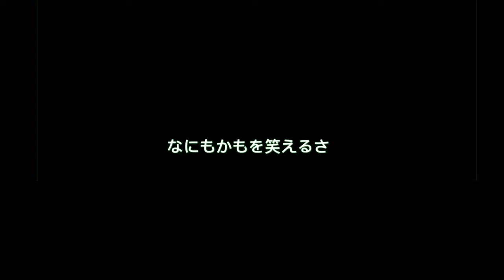If Free fire had an anime opening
TAGS🚫
WhatsApp status tik tok ff, WhatsApp status free fire, WhatsApp status ff, free fire tik tok status, tik tok fff, free fire status, ff tik tok, free fire tik tok,
head shotwhatsappstatus
Free Firegamingagainyt
attitud destatus
head shotwhatsappstatus
FOOTBALL JERSEY
YOUTUBERSGUI LD
FASTGLOoWALLT RICK
57DJ7H9UM2C1 WC9M